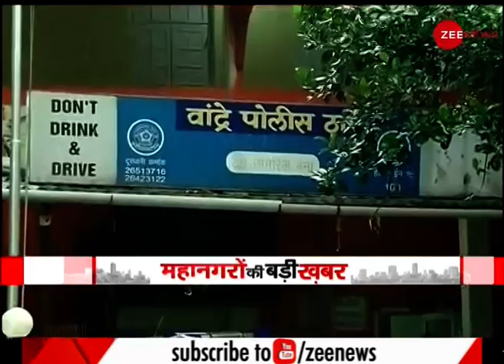मुंबई EDITION: Mumbai से जुड़ी दिन की बड़ी ख़बरें | Top News Today | Maharashtra | Latest News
In this section, you will find the top news stories of the day from Maharashtra. Segment मुंबई EDITION is a part of Zee News important news bulletins in which we cover all the important news from Maharashtra.

इस खंड में, आपको ज़ी न्यूज़ दिखाता है महाराष्ट्र से जुड़ी दिन की बड़ी ख़बरें। सेगमेंट मुंबई EDITION ज़ी न्यूज़ के महत्वपूर्ण समाचार बुलेटिन का एक हिस्सा है जिसमें हम महाराष्ट्र की सभी महत्वपूर्ण ख़बरों को शामिल करते हैं।